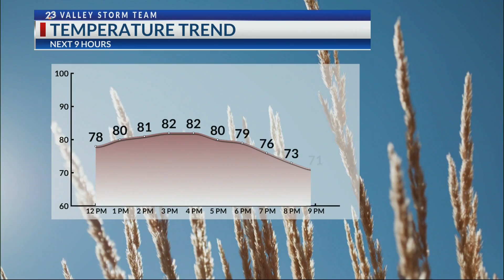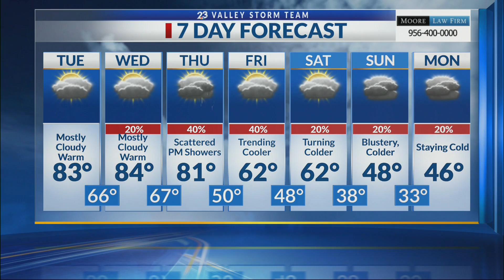NBC Midday Weather Feb. 9 2021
NBC Local 23 News Midday Weather for Feb.9, 2021 with Meteorologist Freddy Vela.